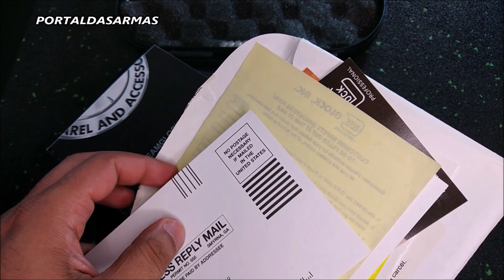UNBOXING Pistola Glock 22 Calibre .40 S&W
Alexandre Guima PDA traz a você amigo internauta o Unbuxing da pistola Glock no Modelo 22, calibre .40S&W.